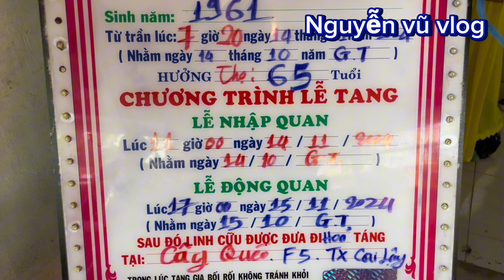Đám tang đẵm n ước mắ t tại phường 5 cai lậy TG…